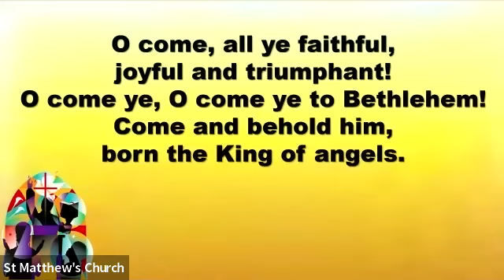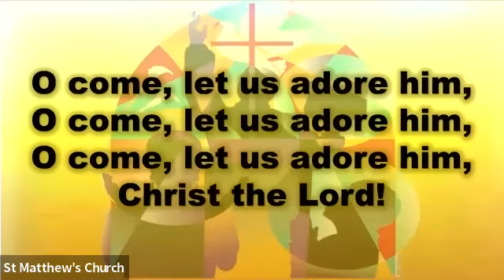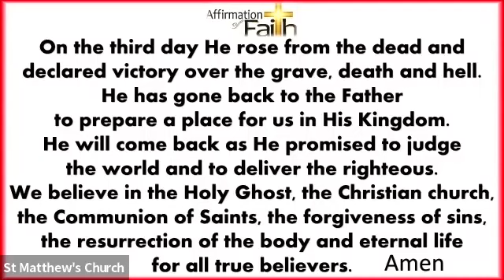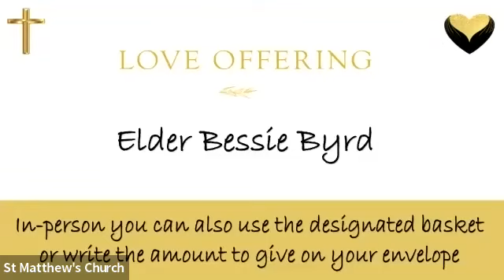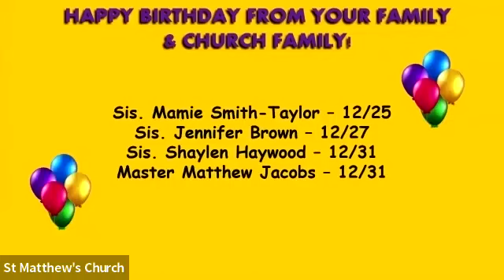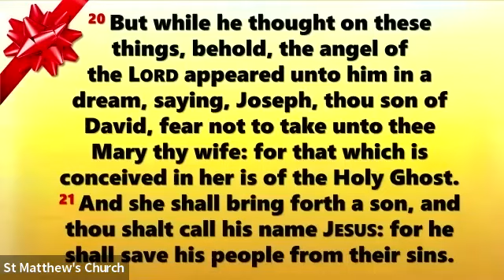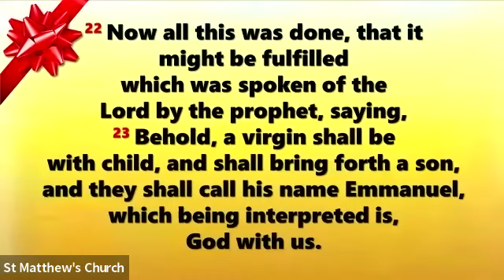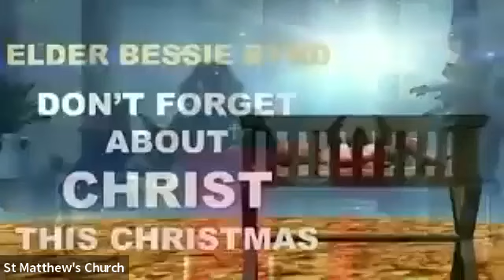Sunday December 25, 2022 "Don't Forget About Christ in Christmas" Elder Bessie Byrd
"Unto Us a Child is Given"  Welcome to another Sunday Morning Worship Experience we are excited to have one of our very own Elder Bessie Byrd bringing the Rhema word on Christmas Morning.   Enjoy!